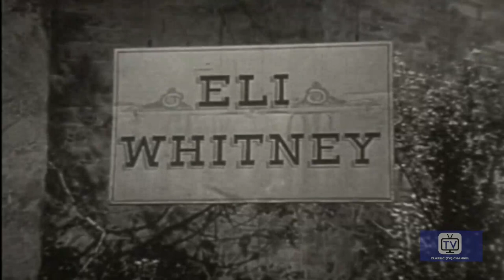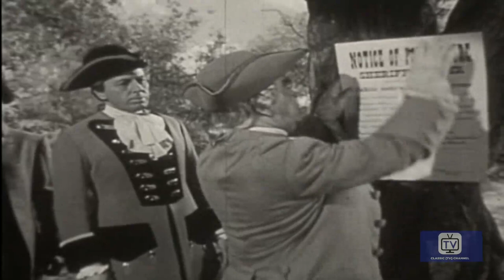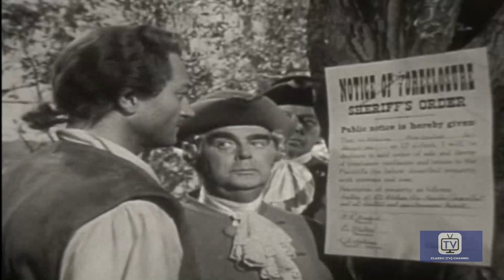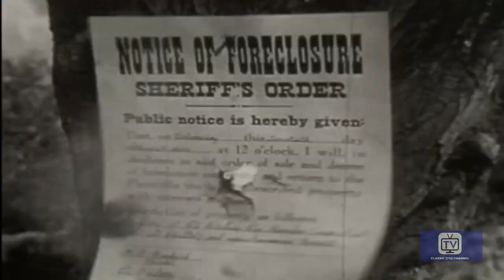Cavalcade of America | Season 1 | Episode 3 | The Man Who Took a Chance | Harry Cheshire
"The Eli Whitney Story" (1952) From the necessity of making muskets to defend America. Whitney gets the idea of manufacturing interchangeable parts. .

Director: Jules Bricken
Writer: Catherine Turney
Stars: Harry Cheshire, Richard Denning, Byron Foulger